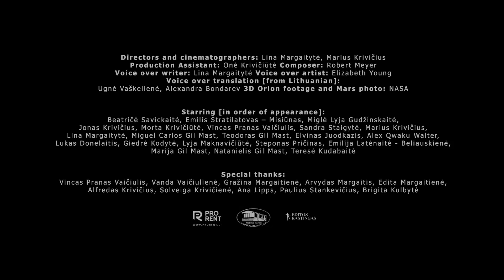Forever Seeking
A film by: Marius Krivičius, Lina Margaitytė, Vilnius, Lithuania